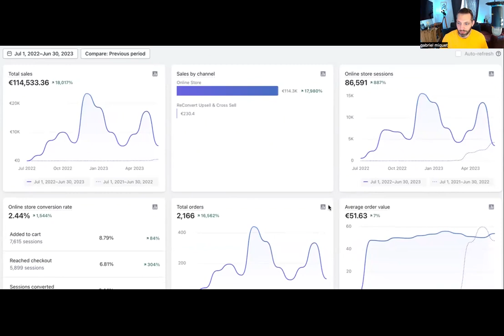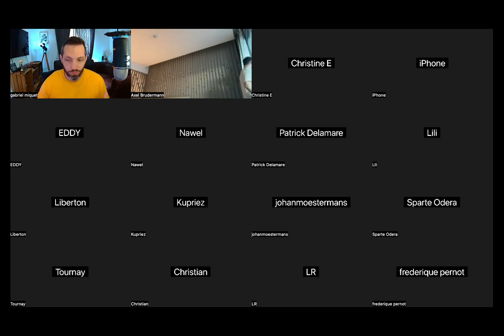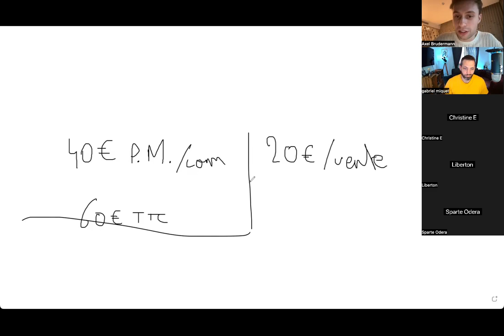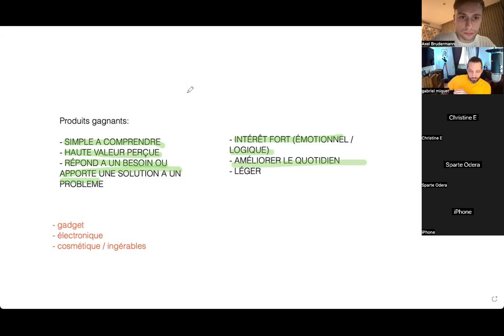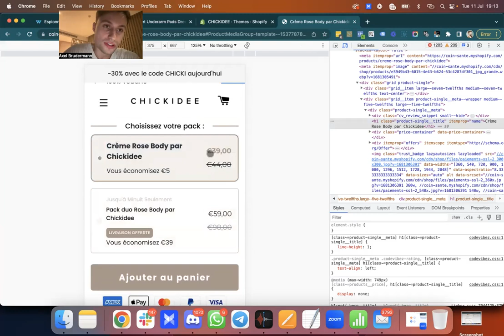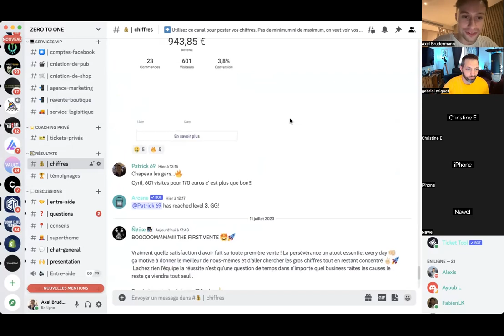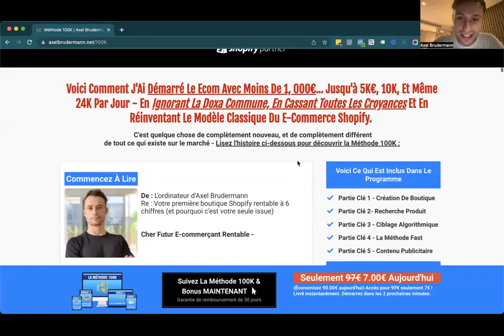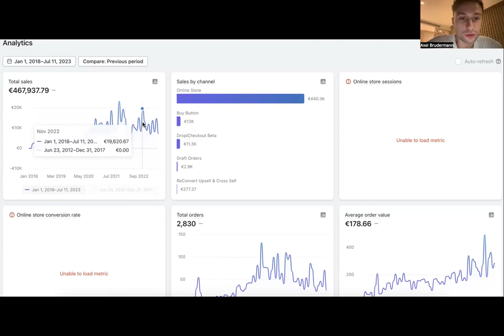Gros CASH en ecommerce en 2024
▬▬▬▬▬▬▬▬▬Liens▬▬▬▬▬▬▬▬▬
En 2023 le dropshipping fait partie du top des solutions pour créer rapidement un business en ligne rentable. Ce type de ecommerce permet de générer très vite de gros revenus à la condition de savoir identifier les produits gagnants et d'avoir une méthode simple et reproductible pour maximiser ses chances de réussite.
C'est ce que Axel nous propose.

Rendez-vous sur 🅻🅴 🅱🅻🅾🅶 pour plus de contenu Gratuit & VIP afin de
tracer le chemin vers votre liberté financière :